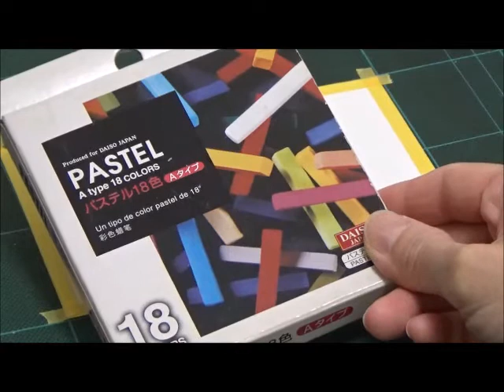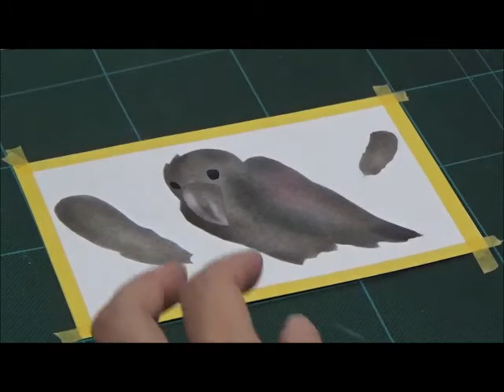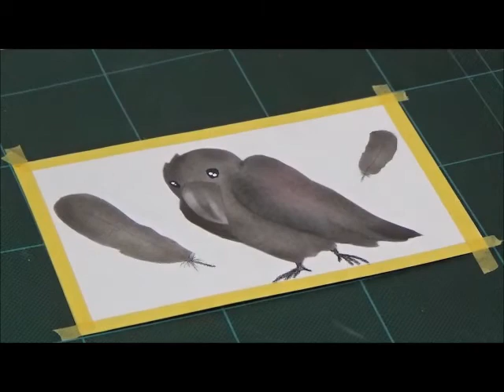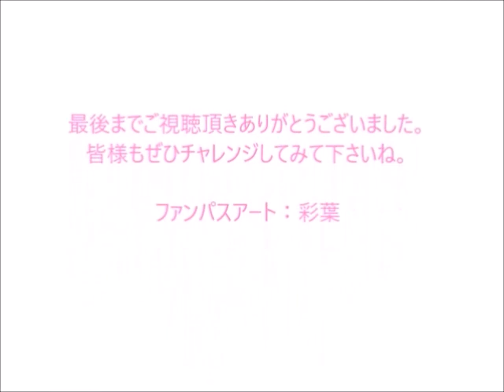パステルアート438「カラス2021」の描き方 100均パステルでチャレンジ！楽しく描こう★6月/梅雨★